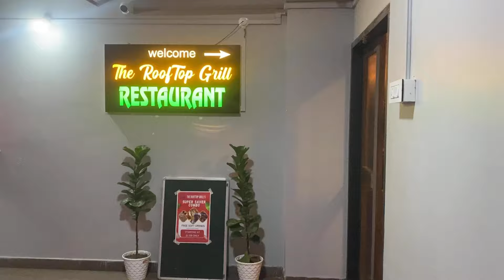Evening outing with panda 🐼 jii || Mini vlog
Hello people

I will try my best to upload videos with good content in the future please do support me

Jennifer

Thanks

Jennifer Daimari